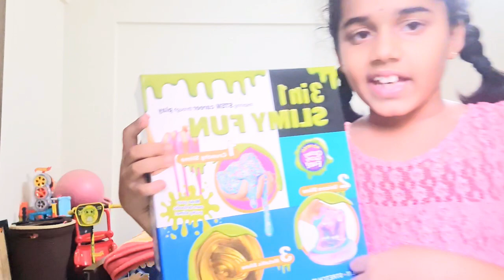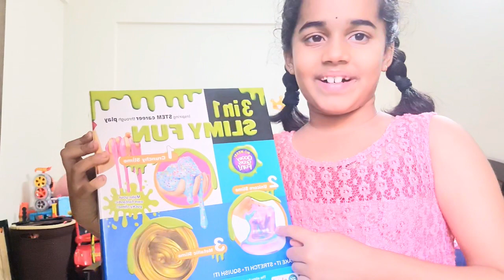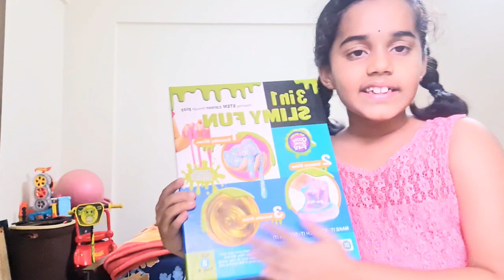The slim very much slim is lime Love you very much slim ❤️ 💯 😘 💙 💕 ♥️